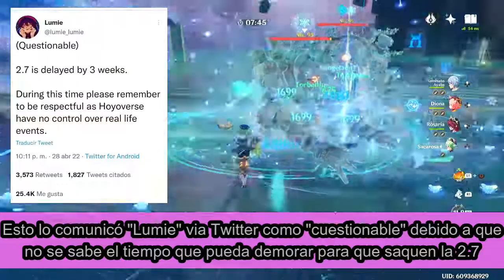RETRASO! por HOYOVERSE del BANNER 2.7 debido a COVID nuevos casos 😣 【 Genshin Impact 】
Debido a los sucesos en CHINA, HOYOVERSE pospone la 2.7 hasta nuevo aviso

Bienvenidos todos aquellos que disfrutan de los combos y estrategias para divertirse más en el juego =)
Welcome to all those who enjoy the combos and strategies of this game =)

El propósito de este video es proporcionar contenido educativo de alto nivel para que los espectadores puedan aprender nuevos combos y estrategias
The purpose of this video is to provide educational high level content so the viewers can learn new combos and strategies.